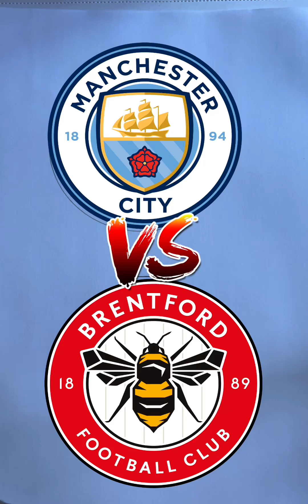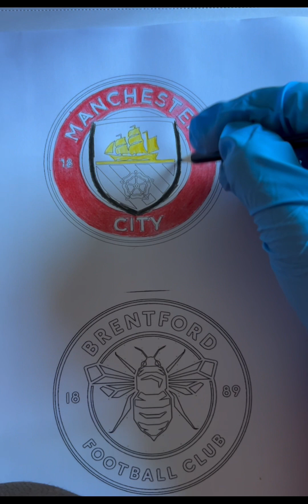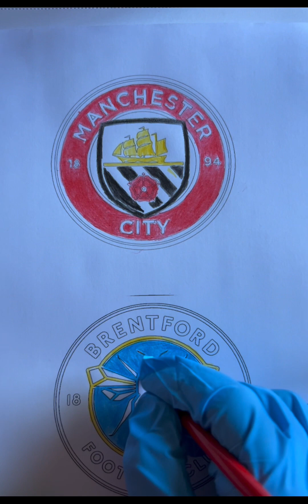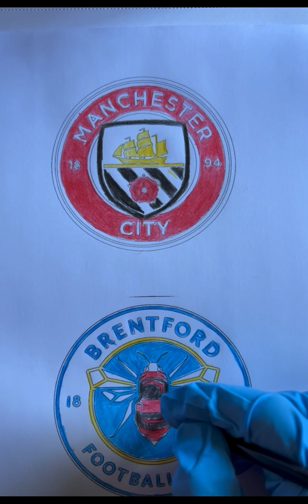🔵Colored Man City as Brentford and 🔴Brentford as Man City, live match was yesterday